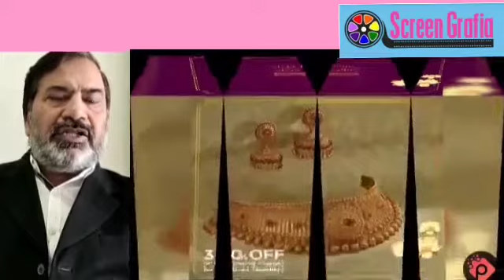सोने का भाव गगन छू रहा है । जानते हैं क्यों? जानिए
सोने का भाव गगन छू रहा है । जानते हैं क्यों?